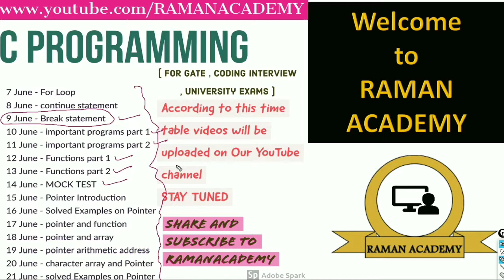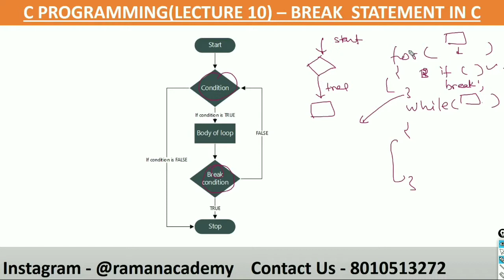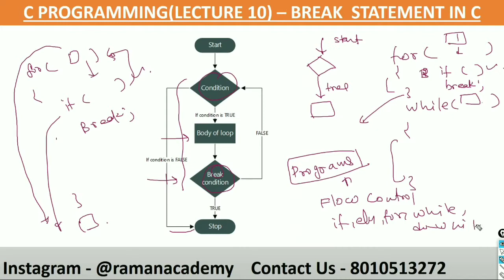C language tutorial for beginners (Lecture 11) | Break statement in C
hi, in this video we are going to talk about break statement in c programming.
break statement is used to terminate out of the loop.
this playlist is c language tutorial for beginners.